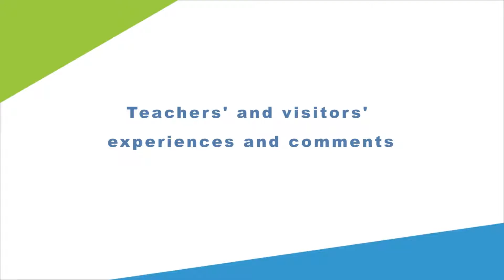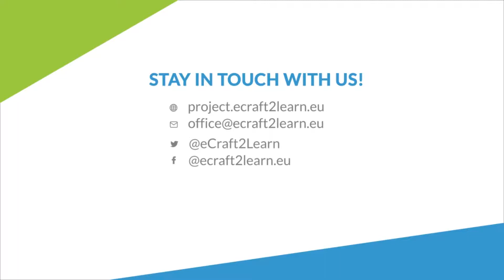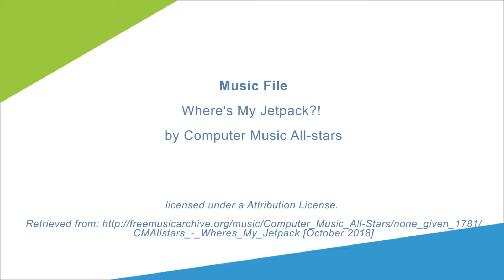eCraft2Learn at Athens Science Festival 2018 - Part C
eCraft2Learn has received funding from the European Union’s Horizon 2020 Coordination & Research and Innovation Action under Grant Agreement No 731345.